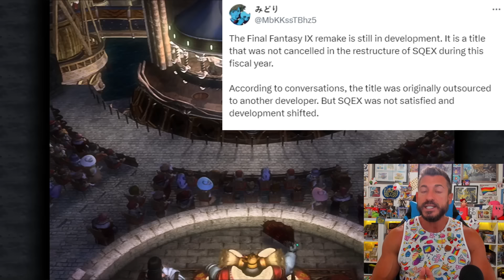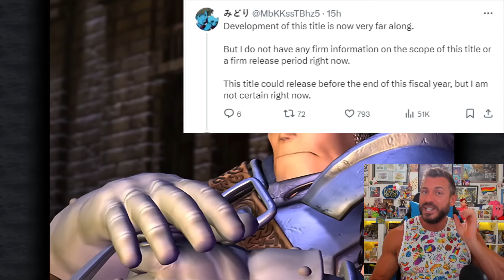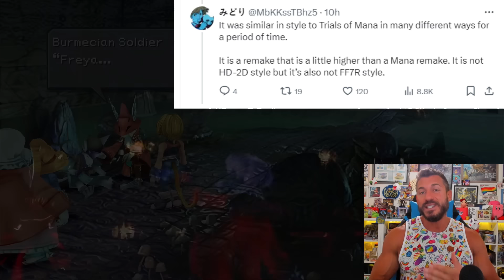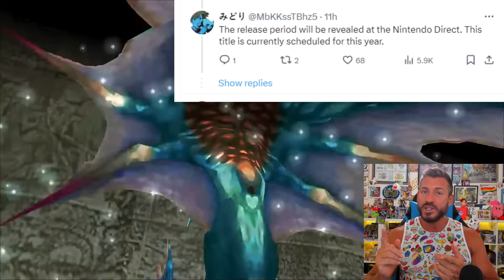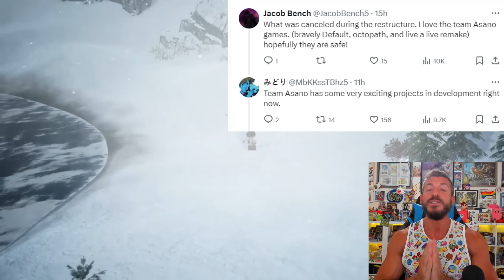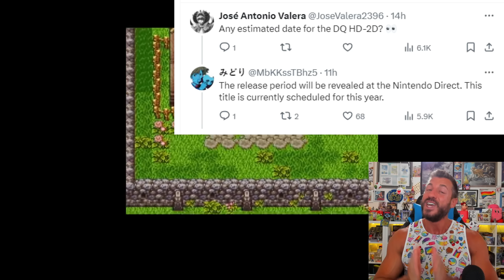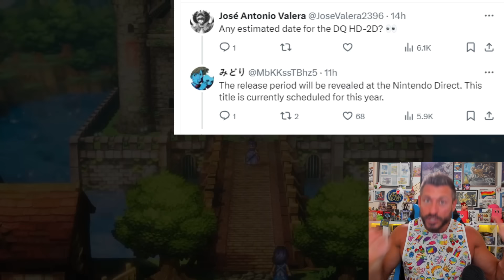Square Enix Is Doing The Best Thing Ever!